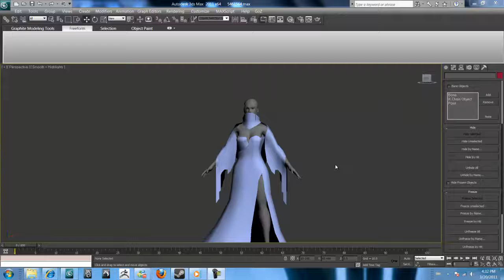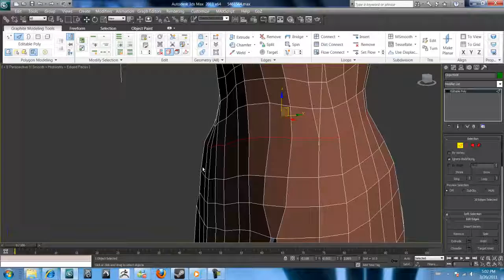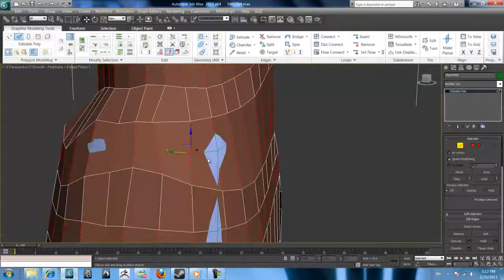Graphite-topo-cloth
Rebuilding mesh with extend tool in 3dsmax